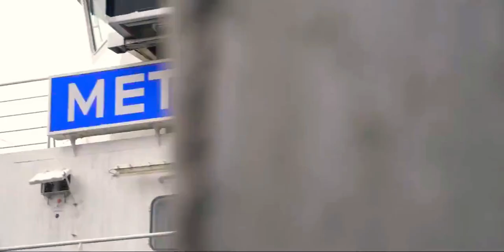🔧 Наука и Техника [№ 104]: 🌞 Лето! 🌊 Море! 🚢 Ремонт судов! 🎥 Работа на верфи! ⚓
Рабочие прилагают все усилия, чтобы внести свой вклад в развитие общества с уважением к людям. Их великие достижения остаются на сервере навсегда. Во все времена их поведение на работе будет служить образцом для подражания для всех.
Труд - это совместная работа всего человечества по поддержанию жизни людей. Это главная цель труда, а зарабатывание денег не главная.
Каждый должен быть образцом для подражания для людей. Общество, в котором люди оскорбляют друг друга, придет в упадок.
Каждому необходимо вести себя так, чтобы уважали другие. Высокомерие приводит к снижению рождаемости, и государство рушится. Надо избавиться от эгоизма.

История науки и техники:
"Анти-Дюринг" (Ф. Энгельс)

В прошлом веке многие люди погибли ради достижения мира.
Г. Жуков писал о разговоре со Сталиным 1945 года следующие:
(мемуары «Воспоминания и размышления»)
В ходе Восточно-Померанской операции, кажется 7 или 8 марта, мне пришлось срочно вылететь в Ставку по вызову Верховного Главнокомандующего.
Прямо с аэродрома я отправился на дачу И.В. Сталина, где он находился, будучи не совсем здоровым.
Задав мне несколько вопросов об обстановке в Померании и на Одере и выслушав мое сообщение, Верховный сказал:
ー Идемте разомнемся немного, а то я что-то закис.
Во всем его облике, в движениях и разговоре чувствовалась большая физическая усталость. За четырехлетний период войны И.В. Сталин основательно переутомился.
Работал он всю войну очень напряженно, систематически недосыпал, болезненно переживал неудачи, особенно 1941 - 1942 годов. Все это не могло не отразиться на его нервной системеи здоровье.
Во время прогулки И.В. Сталин неожиданно начал рассказывать мне о своем детстве.
Так за разговором прошло не менее часа. Потом сказал:
ー Идемте пить чай, нам нужно кое о чем поговорить.
На обратном пути я спросил:
ー Товарищ Сталин, давно хотел узнать о вашем сыне Якове. Нет ли сведений о его судьбе?
На этот вопрос он ответил не сразу. Пройдя добрую сотню шагов, сказал каким-то приглушенным голосом:
ー Не выбраться Якову из плена. Расстреляют его фашисты. По наведенным справкам, держат они его изолированно от других военнопленных и агитируют за измену Родине.
Помолчав минуту, твердо добавил:
ー Нет, Яков предпочтет любую смерть измене Родине.
Чувствовалось, он глубоко переживает за сына. Сидя за столом, И.В. Сталин долго молчал, не притрагиваясь к еде.
Потом, как бы продолжая свои размышления, с горечью произнес:
ー Какая тяжелая война. Сколько она унесла жизней наших людей. Видимо, у нас мало останется семей, у которых не погибли близкие... Такие испытания смогли стойко перенести только советские люди, закаленные в борьбе, сильные духом, воспитанные Коммунистической партией.

Когда Красная Армия освободила Маньчжурию в 1945 году, многие красноармейцы погибли на поле боя. Но, СССР не захватывал территорию у Китая. Красноармейцы боролись за мир Евразии.
Таким образом, дружба между Россией и Китаем сейчас ведет к мирному развитию Евразии.
Мы и будущие поколения несем ответственность за то, чтобы унаследовать этот дух великих предков и распространить его на весь мир.
Самое важное из всего - уважение к предкам. Самая главная миссия - защита Родины. Мы должны изучить поведение предков для достижения этой миссии.
Сегодня Вашингтон пытается ослабить Россию и Китай. Надо остановить эту попытку и завершить систему обеспечения безопасности Евразии на основе ШОС. Необходимо развивать науку и технологии, чтобы защитить Родину и сохранить мир.
Россия - Родина! Евразия - Родина!
Миссия всего человечества - мирное развитие мира!
Вперёд! За мир!